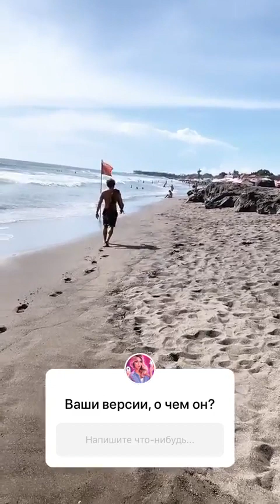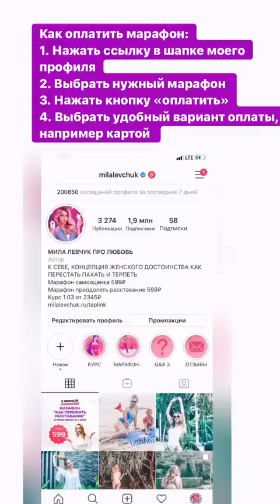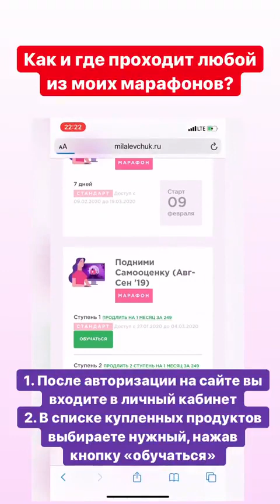Лучшие сторис 💋МИЛА ЛЕВЧУК ПРО ЛЮБОВЬ (@milalevchuk) подборка за день 🔥 2/5/2020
💋МИЛА ЛЕВЧУК ПРО ЛЮБОВЬ - ТОП новых 🔥 Instagram Stories (@milalevchuk)
Больше сторис и удалённых постов 💋МИЛА ЛЕВЧУК ПРО ЛЮБОВЬ (@milalevchuk) смотрите на Undelete